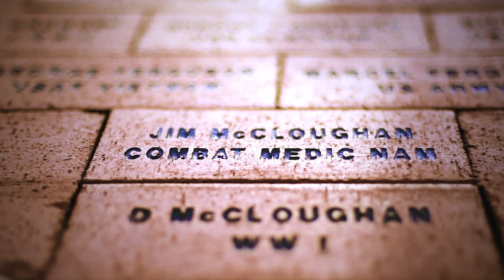Medal of Honor: 'They called me Doc'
Spc. 5 Jim McCloughan served as a combat medic during the Vietnam War. Nearly 50 years later, McCloughan will be awarded the nation's highest honor for saving 10 of his fellow Soldiers during the battle of Nui Yon Hill in Vietnam.